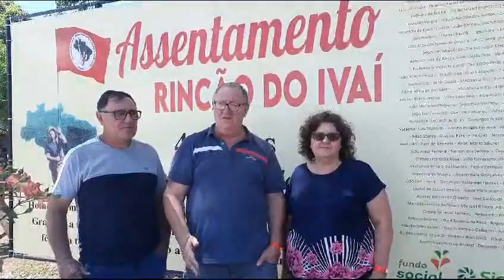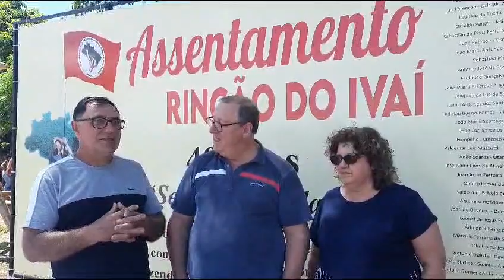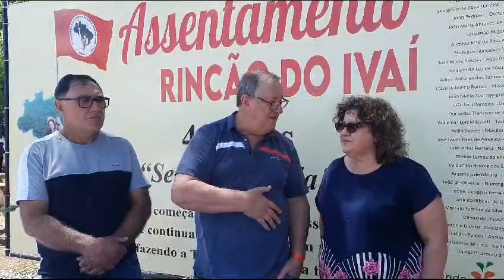40 anos do Assentamento Rincão Ivaí, no Salto do Jacuí.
ReformaAgrária | 40 anos do Assentamento Rincão Ivaí, no Salto do Jacuí. 👩🏾🌾👨🏽🌾

No Assentamento diversos sentimentos vieram à mente e ao coração. A começar pelo caminho que trilhamos  junto com lutadores e lutadoras do povo que buscavam um naco de chão para viver e trabalhar, e enfrentaram a violência física e o terror psicológico do coronel Curió no massacre da Fazenda Santa Elmira.

Aqui dezenas de famílias construíram uma comunidade vibrante, que permanece organizada e seguem altivos, construindo e reconstruindo um espaço coletivo que é fruto de sua luta e de seu trabalho.

Celebramos os 40 anos do Assentamento, que simboliza a vitória dos homens e mulheres. Saio novamente revigorado, reenergizado por cada abraço, por cada palavra, por cada lembrança.